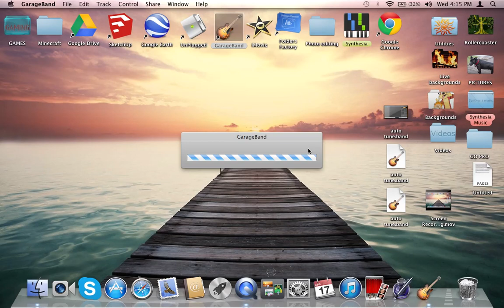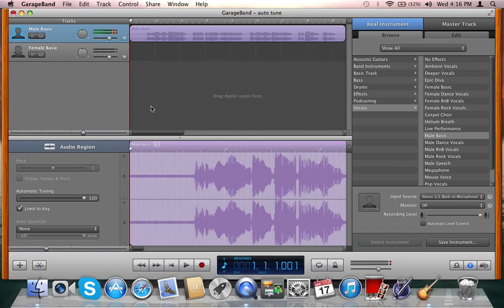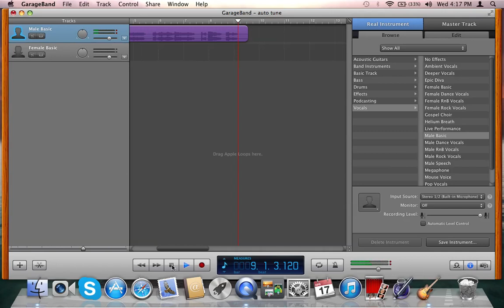How to Autotune using GarageBand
bored so I made this video hope you enjoy very simple process heres the link to download